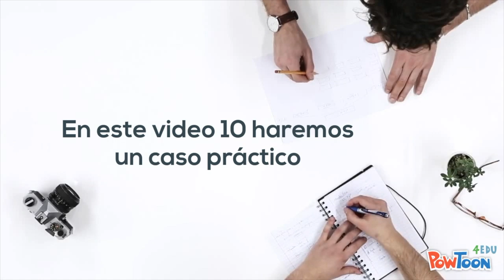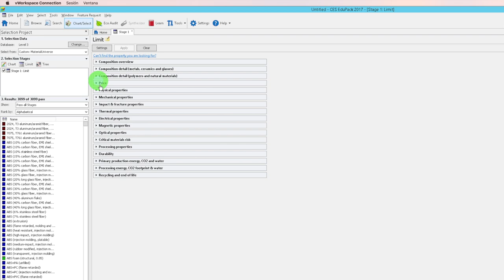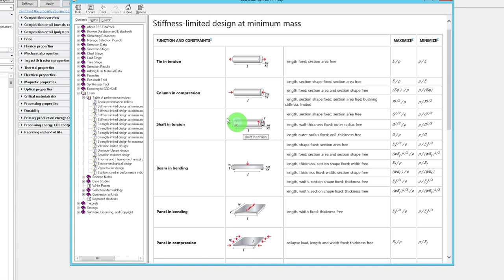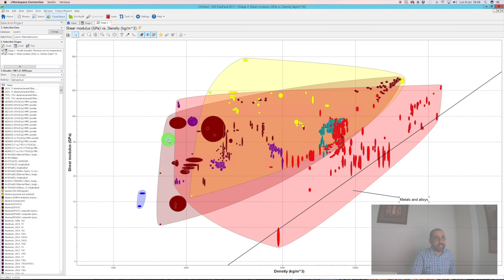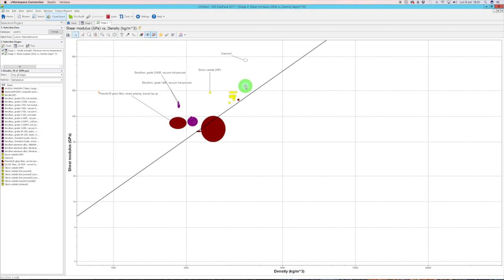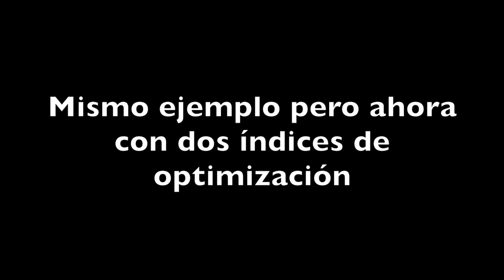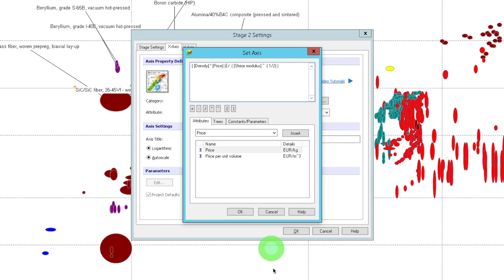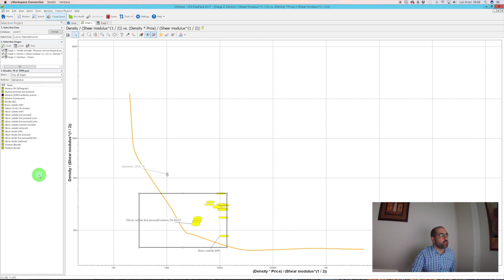Videotutorial 10 - Trabajar con 1 y 2 índices de optimización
00:22:10 Explicación de 2 índices de optimización.

En este video mostraré cómo se trabaja en CES Edupack con 1 y con 2 índices de optimización, material o desarrollo.

Para una mejor explicación, realizaré un ejercicio de sustitución de un eje de una caja de cambios.